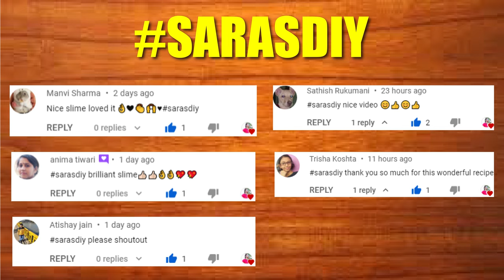WATER SLIME 2 INGREDIENTS/HOW TO MAKE SLIME WITH SHAMPOO AND WATER WITHOUT GLUE OR BORAX